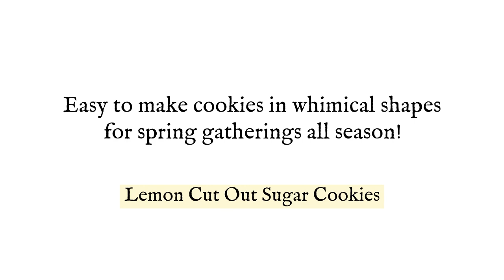Lemon Cut Out Sugar Cookies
Celebrate spring with Lemon Cut Out Sugar Cookies; delicious, buttery, sunny and bright with lemon flavor, and easy to make in any shape.